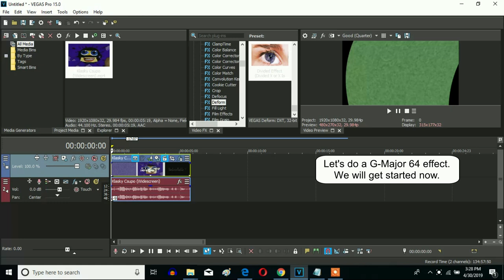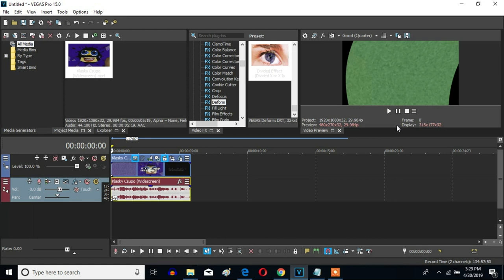How To Make G-Major 64 On Sony Vegas Pro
The original G-major 64 effect with a (Divided Effect + High Major) effect combination.